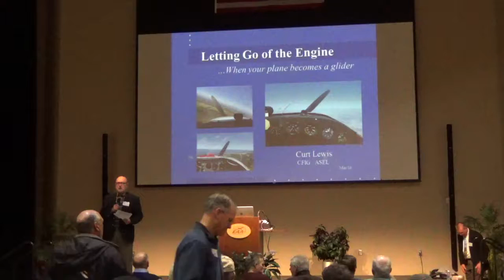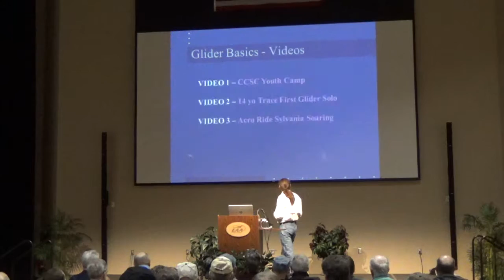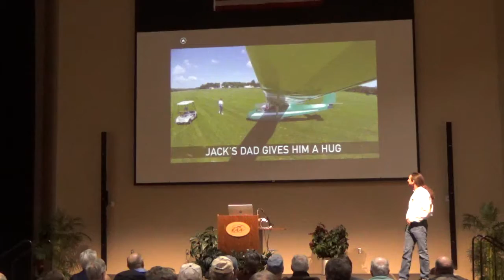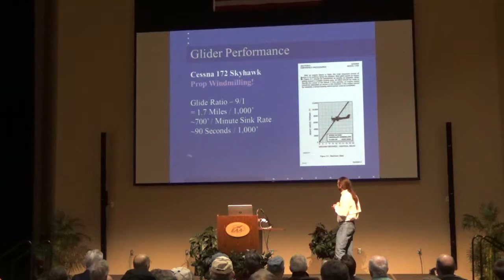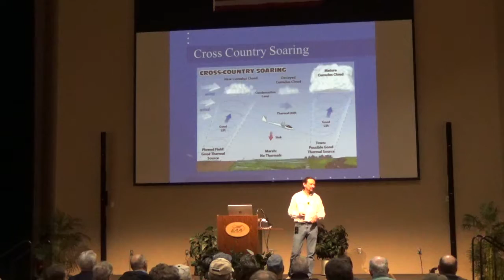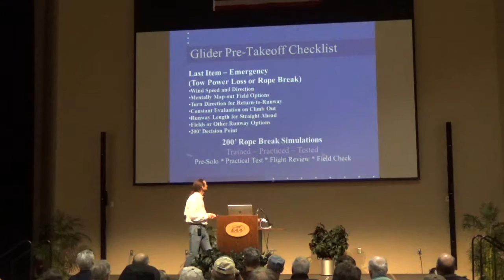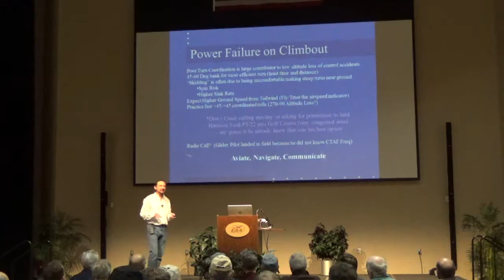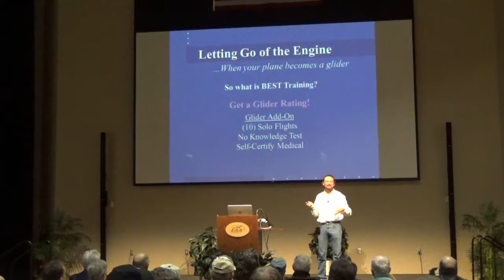Curt Lewis - "Letting Go of the Engine .. When your plane becomes a glider."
EAA museum - Oshkosh, WI - Curt Lewis (CFI-G)
WULAC 2016 Pilot Safety Conference 2016_03_19
Letting Go of the Engine .. when your plane becomes a glider.
EAA museum - Oshkosh, WI